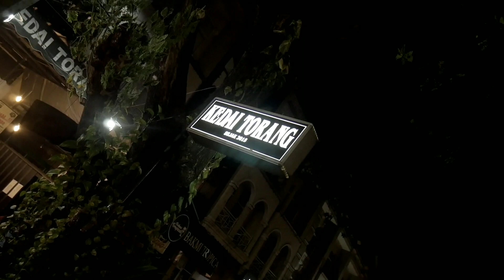KEDAI TORANG SPESIAL SAMBAL ROA ASLI MANADO??!!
Kedai Torang tempat nongkrong yang lengkap di Bekasi. Selain makanan yang enak, Wifi, parkiran luas, juga suasana yang cozy abis.
Dan di sini juga bnyak di hadirkannya makanan khas manado yg menggugah selsera.
Soesialnya lagi sambal yang begitu menggoda yaitu SAMBAL ROA